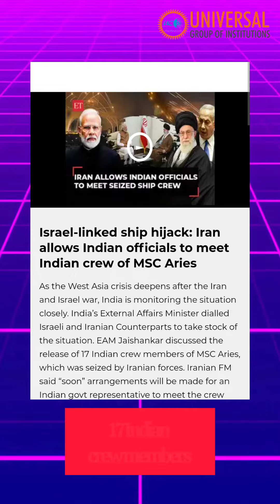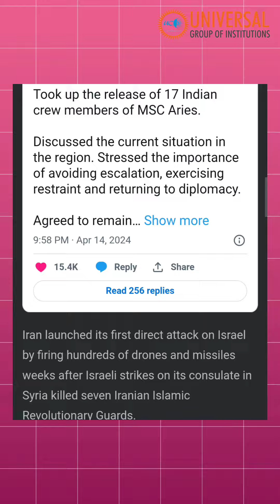IRAN PERMITS INDIAN OFFICIALS TO MEET 17 CREW MEMBERS: ANNOUNCEMENT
Iran assures Indian officials access to detained crew amid rising tensions; India adopts neutral stance, faces expectations from Israel. About the Iran’s Assurances Regarding Detained Crew: Iran pledges to soon permit Indian officials to meet with the 17 Indian crew members detained after seizing the MSC Aries, an Israel-linked ship. External Affairs Minister S. Jaishankar intervened, discussing the issue with both Iranian and Israeli Foreign Ministers. The assurance comes amidst escalating tensions in the region, with India emphasising the need to prevent further escalation due to its significant economic and strategic interests. Jaishankar emphasises the importance of the region for the global economy, highlighting India’s substantial interests in the Gulf region and maritime trade routes.